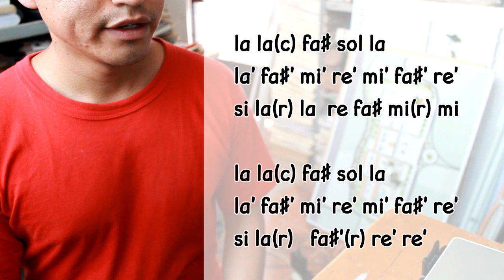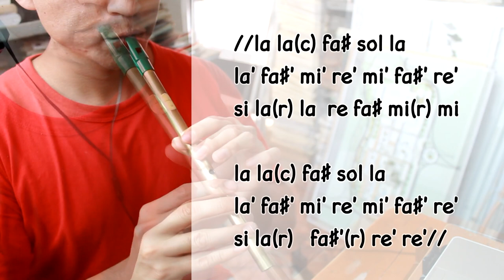Haste To The Wedding - The Corrs - Tutorial de Tin Whistle